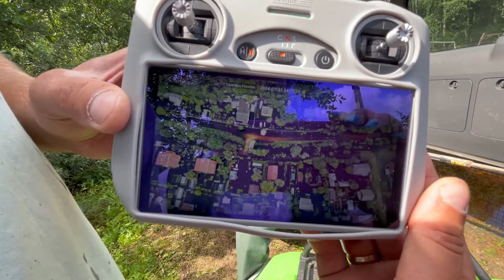#28 Katastrofa - Villa Noslīka | Villas Stāsts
28# sērija. Arī mūs skāra stihija.Sērija iznākusi ātrāk nekā citas ieplānotās, kas bija paredzētas pēc grafika. Kas notiks tālāk nav zināms.
Mūsu sapnis piepildijās. 10 gadu garumā esam gribējuši savu zemes pleķīti un beidzot to esam dabujuši. Šis stāsts taps mums atmiņām un varbūt kādam iedvesmām. Veidosim savu vidi no pilnīgas nulles. Lai mums izdodas iecerētais.
Youtube piedavā foršu opciju kļūt par kanāla atbalstītāju. Tagad ir iespēja par simboliksu samaksu būt par dalībmnieku. Tas dod iespēju jau redzēt ieplānotās sērijas pirms viņas kļūst publiskas.  Tā ir brīva izvēle abonēt vai nē, jo visas sērijas tik un tā būs pieejamas publiski :)

Ja ir vēlme atbalstīt savādāk:
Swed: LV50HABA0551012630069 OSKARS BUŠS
Crypto: 0x86A572ecc2d6Ec43f8D9D4A1c240aF92B99F87f0